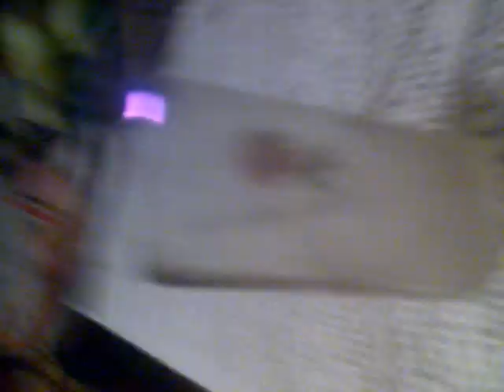physical equilibrium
ekuilibri i shqiptarëve